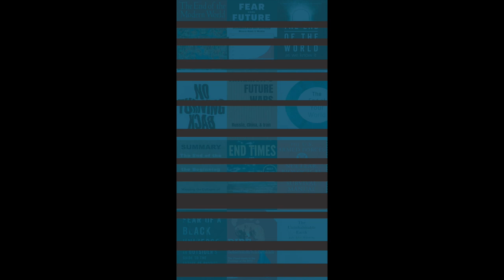Tad Savinar and Linda Tesner at PDX Contemporary Art January 2023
Artist Tad Savinar and curator and arts writer Linda Tesner discuss Savinar's new show "Musings From the Future", showing January 11, 2023 to February 25, 2023 at PDX Contemporary Art.
2023 also marks Savinar's golden anniversary with 50 years working in art.